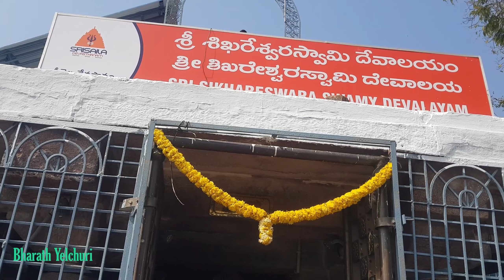Srisailam Trip with my DVS family telugu travel vlog srisailam temple #2024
Hey guys ..
I hope you all are doing good.
Srisailam trip with mama family full vlog.

Keep supporting ✨

❤️|| Telugu Vlogs || Bharath Yelchuri